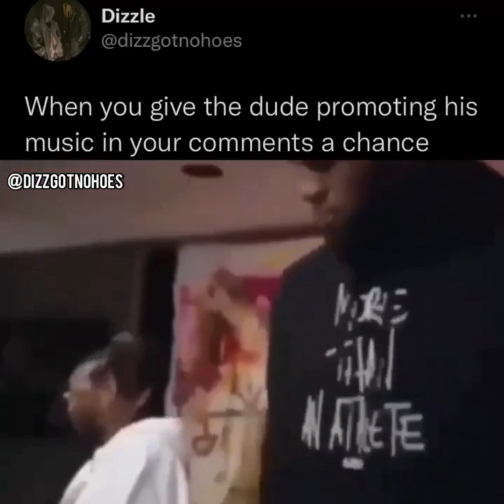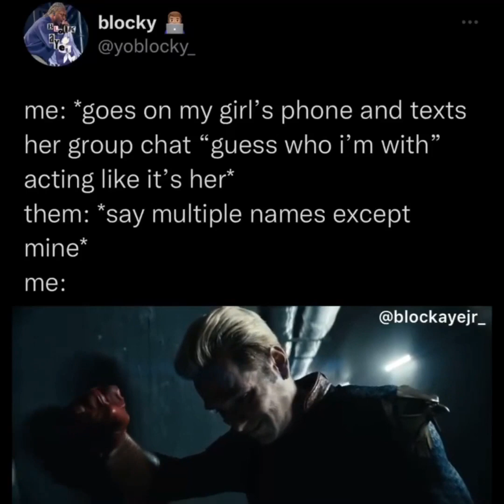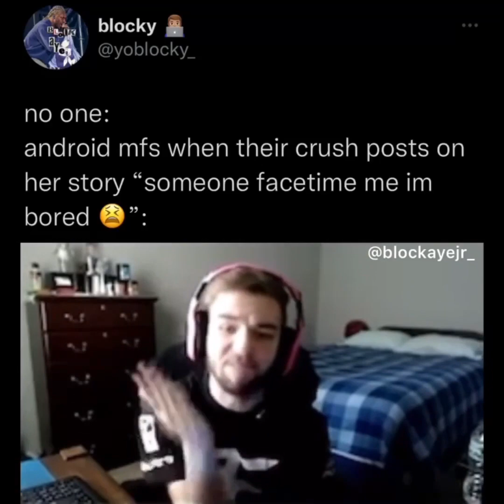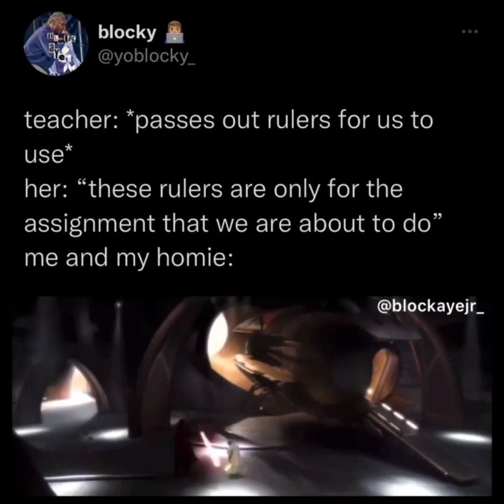Try not to laugh 2022 V 21(Hood Twitter Memes Format)